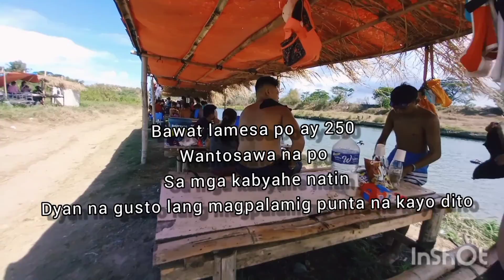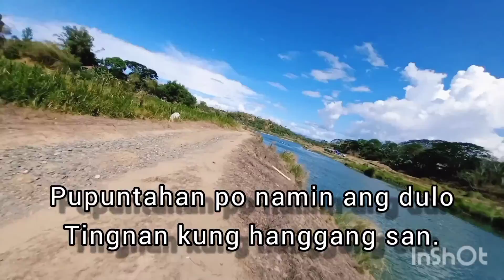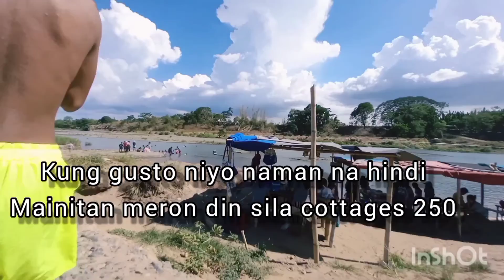Angat Sta lucia|Swimming time|May 9 2021|adventurous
Created by

Angat sta lucia swimming time mga kabyahe,Dito hindi ka aayaw sakadahilanan na walang entrance fee at wantosawa ka sa malamig na tubig,pero xempre ingat parin tayo dito dahil sa ilog na to madami na ang namatay dahil daw sa nalunod,kung problema mo nman ang init pwede ka magdala ng payong o kahit ano para itali mo nalang o gumawa kayo ng kubo kubo sa tabi,pero kung gusto mo na upo ka nlang meron din naman cottages 250 nga lang nasa sa inyo na yan mga kabyahe!